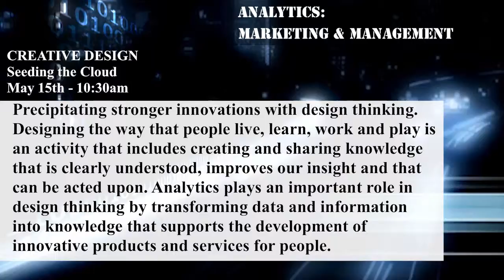CREATIVE DESIGN -- Seeding the Cloud (10:30pm May 15th)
Precipitating stronger innovations with design thinking. Designing the way that people live, learn, work and play is an activity that includes creating and sharing knowledge that is clearly understood, improves our insight and that can be acted upon. Analytics plays an important role in design thinking by transforming data and information into knowledge that supports the development of innovative products and services for people.

Facilitator: Tim Antoniuk, Art & Design -- University of Alberta

"Fourth Order Design Thinking." Bob Robertson --Visual Communication Design + Consulting

"Putting a Value to Design Thinking." Howard Suissa, Principal -- Suissa Design

"Applied Design Thinking." Daylin Breen -- Customer Development Specialist